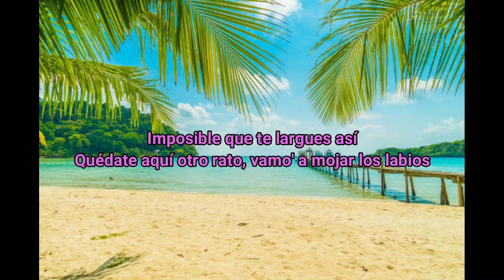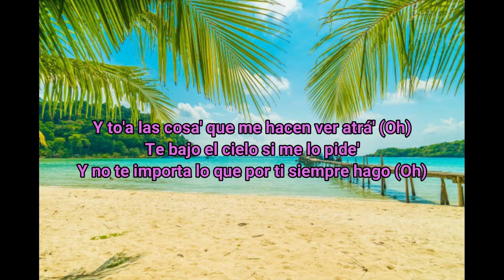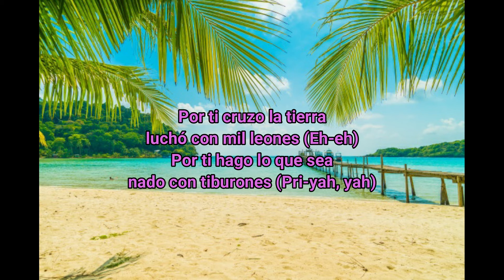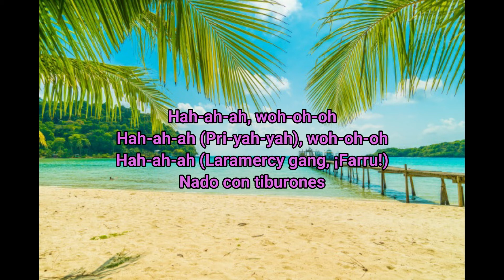Tiburones Remix - Ricky Martin - Farruko (Lyrics)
Creado por Latin Lyrics

Ya no sé por qué peleamos así
Basta de hacernos daño, que se nos van los años
Imposible que te largues así
Quédate aquí otro rato, vamo' a mojar los labios
Es que no ves que nos queremos
Que nuestros corazones
No les gusta estar a solas
Que nos mata el sentimiento y nos sobran las razones
Gastemos todas las municiones
Ganemos la batalla, que aún queda tiempo
Dale, vamo' a echar el resto
Pero cambiemos el escenario que no quiero pelear contigo ¿Cómo la ves?
Vamo' a cambiar de casa, vamos un mes de viaje
Hablemos otro idioma, bésame aquí en la calle
Por ti cruzo la tierra, lucho con mil leones
Por ti hago lo que sea, nado con tiburones
Vamos a hacernos una cena, una noche de vela con una botella del mejor vino
Vamos a abrirnos y derribar todos los muros con un mismo latido
Vámonos al cine, leamos un libro, juntos de la mano
Como dos locos, vamos de a poco, vamo' a borrar todo el pasado
Que nuestros corazones
Hablemos otro idioma, bésame aquí en la calle (otro idioma, en la calle)
Por ti hago lo que sea, nado con tiburones (por ti hago lo que sea)
woh-oh-oh
(Hah-ah-ah) woh-oh-oh
(Hah-ah-ah) nado con tiburones
woh-oh-oh
(Hah-ah-ah) woh-oh-oh
(Hah-ah-ah) yeah, tiburones